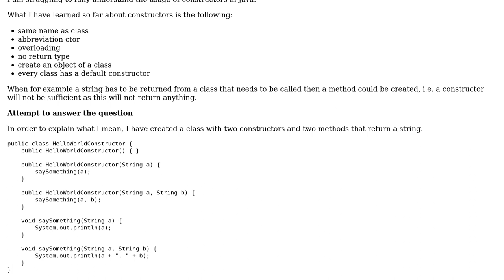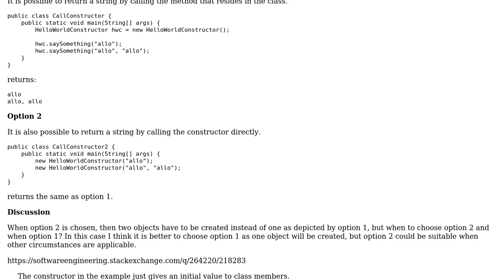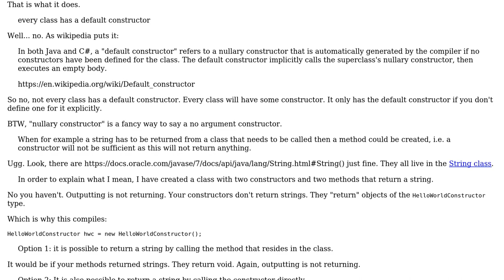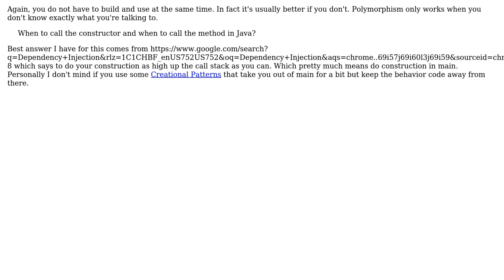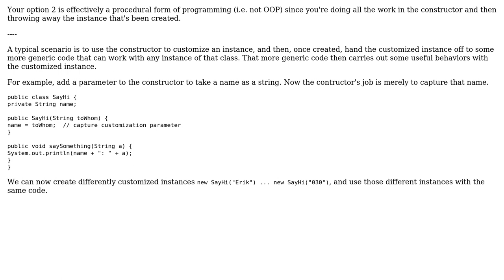Software Engineering: When to call the constructor and when to call the method in Java?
With thanks & praise to God, and with thanks to the many people who have made this project possible! | Content (except music & images) licensed under CC BY-SA | Music | Images & others | With thanks to user JacquesB user Erik Eidt user candied_orange user 030 and the Stack Exchange Network Trademarks are property of their respective owners. You are responsible for your own actions.